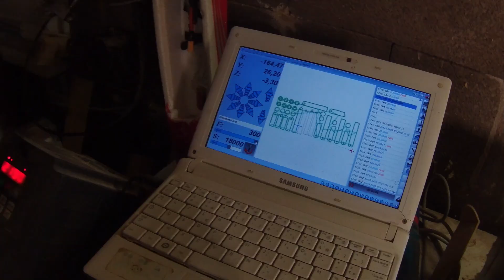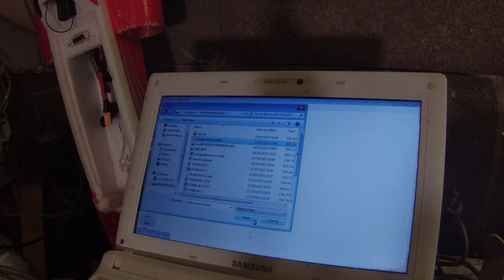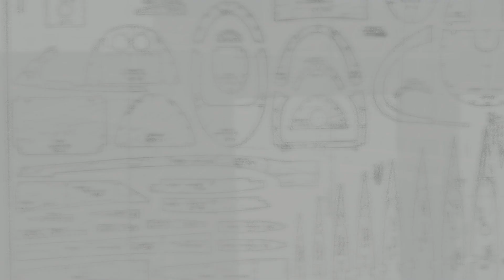Construire un avion RC épisode 8: Comment frabriquer facilement un biplan RC avec une CNC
Tu verras  ici, et sur cette chaîne, comment construire un avion RC. C'est une structure classique mais je n'utilise pas de plan. L'ensemble des pièces a été dessiné sous fusion 360 puis découpé à la CNC.

Aujourd'hui je termine le montage de mon avion RC: je monte les ailes sur le fuselage pour terminer la construction en bois.

Allez voir mes autres vidéos sur la construction de cet avion et bien d'autres sur la chaîne.

Sur cette chaîne, tu verras tout ce qui concerne l'aéromodélisme.

Nickan RC, une chaîne dédiée au techniques liées à l'aéromodélisme. Par un vrai passionné, pour les vrais passionnés... et les autres!!!

Pour soutenir la chaîne, n'hésites pas à commenter et liker, et surtout partager, c'est gratuit, c'est pas long et çà fait toujours plaisir !

_ sur Instagram: @nickanRC

Et pour les plus généreux, sur Tipeee: @NickanRC

A+